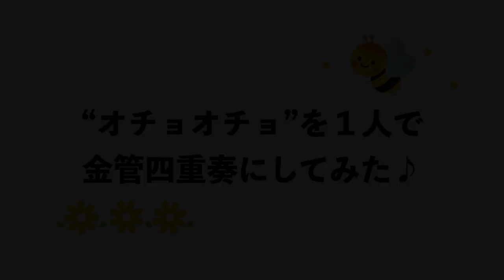Otso-otso / オチョオチョ Self Brass Quartet (Tenor Horn, Euphonium, Trombone and Tuba!)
Arranged Filipino popular song "Otso-otso" into Brass Quartet with Tenor Horn, Euphonium, Trombone and Tuba!
日本でもCDが発売された、フィリピンでは誰もが知ってる有名ソングを金管四重奏にしてみました！
チューバを吹くのは初めてで、そもそも楽器が重すぎて持ち上げるのも大変でしたが、低音が鳴らせて楽しかったです！😆